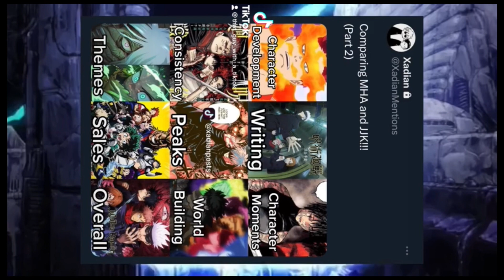Endeavor Is The Greatest Thing New Gen Animanga Has Ever Produced! (My Hero Academia)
He is peak.

Important Links!